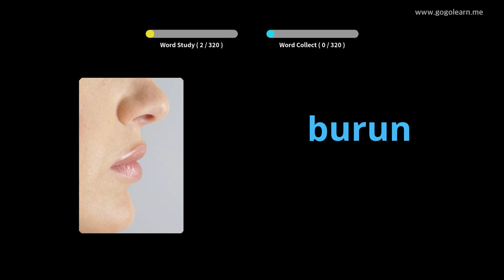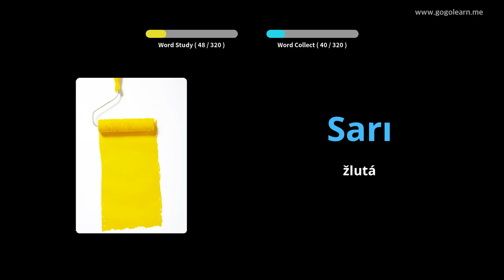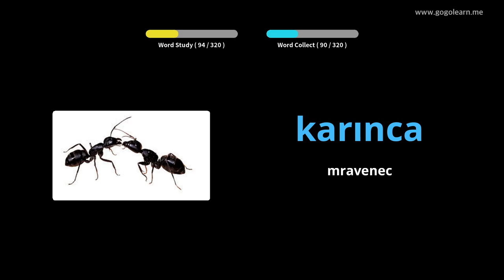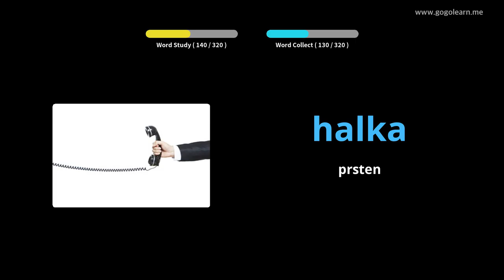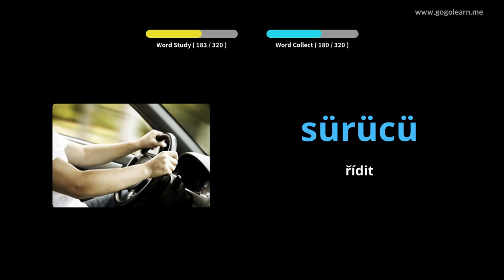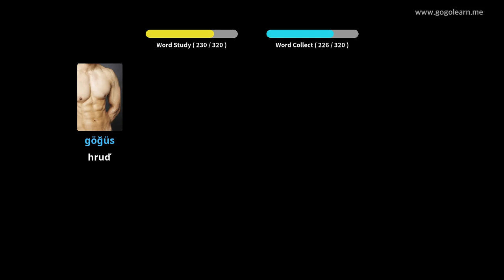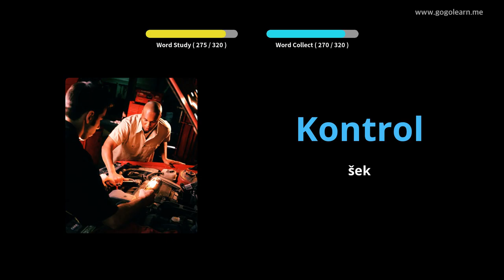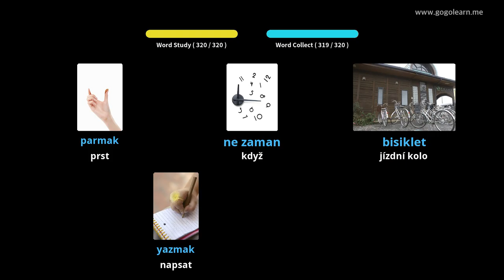Poslech turecké slovní zásoby za jízdy | Golearn